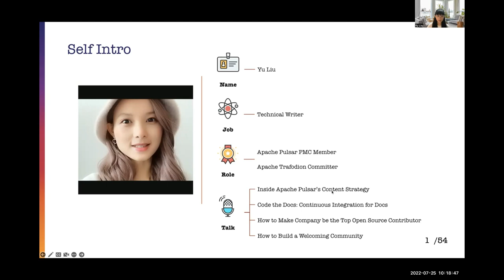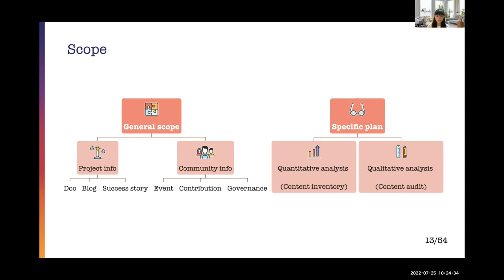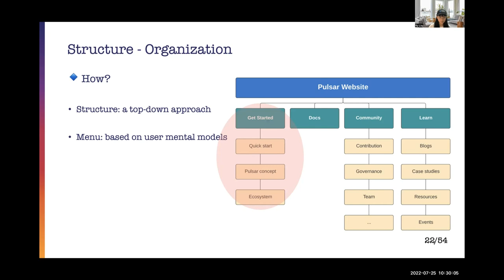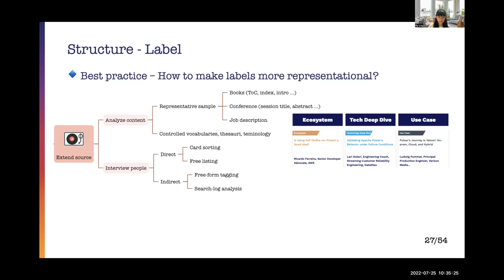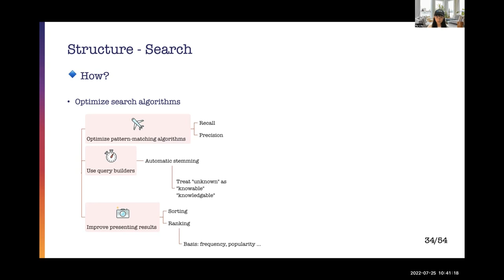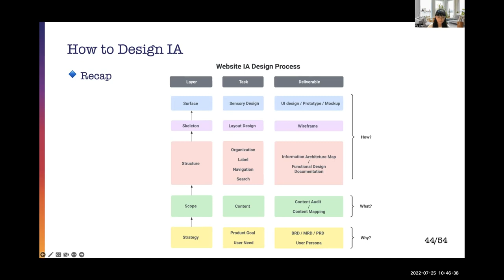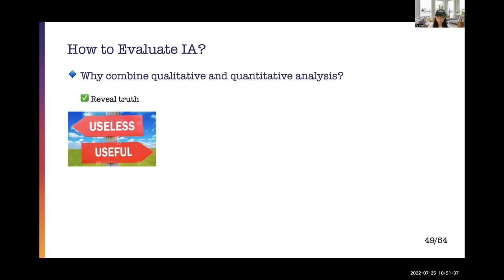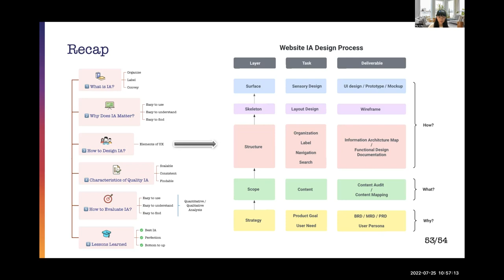Open Source Website Information Architecture Of The Way To Attack And Defend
Yu Liu: StreamNative, Information Architect, Yu Liu is an Apache Pulsar PMC member and An Apache Trafodion Committer.
As the Information Architect of StreamNative, she is committed to improving the user’s content experience and actively participates in various activities in the open source and technology communication industries. He has delivered speeches on open source community content operation and document coding in ApacheCon Asia, COSCon China, OpenInfra Days China, TCWorld China, China Technology Communication Forum and other conferences. And actively engaged in Open source activities such as Our Code is Open and OSPP.

In recent years, a new round of global scientific and technological revolution and industrial transformation have deepened, ushering in new development opportunities for the open source industry. With the inclusion of open source in the 14th Five-Year Plan, the spring of open source industry is coming. Different from traditional industries, the open source industry has higher requirements for information experience due to its characteristics of pooling wisdom, rapid innovation and rapid iteration. The open source website is the main window to provide information experience. In order to optimize the content experience, how to design the information architecture of the website from the product perspective? How to measure the quality of a website’s information architecture in order to strengthen the quality of its content? What are some stereotypes to avoid in your journey to develop your website’s information architecture? What lessons can be learned? What are the best practices worth following? What personal reflections can we explore? Take Apache Software Foundation’s top open source project, Apache Pulsar, as an example to answer these questions.